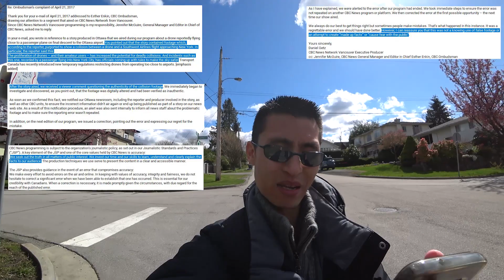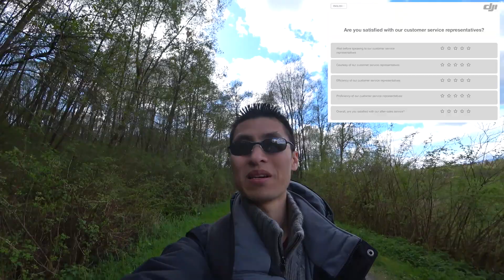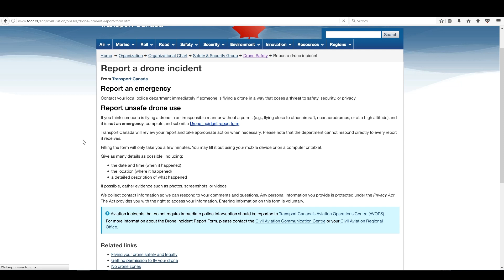Canada’s Drone Reporting Site System Must Be A Joke And Thinking About Misleading Data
Seeing this DJI customer satisfaction survey in the midst of trying to redo the process of returning my defective Mavic Pro battery reminded me on how numbers and data from things like these may not be as they appear to be.  That then made me try to look up Transport Canada and how they get regular Canadians to report drone incidents on its site ever since these weird interim drone laws for recreational flyers came out.  I must say, it was kind of entertaining in a sad way.

As well, I show CBC’s answer to them airing a fake drone video on the news and trying to pass it as real thanks to you the viewers.